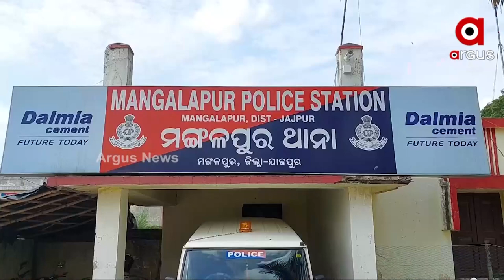କାଳିଆ ସତ ଖୋଲିଥିଲେ ବନ୍ଧା ହୋଇଥାନ୍ତେ ଏକାଧିକ ବିଜେଡି ନେତା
ଯାଜପୁର କଉଡିଆ ନାଳରୁ ଅକ୍ଷୟ କୁମାର ବାରିକ ଓରଫ୍ କାଳିଆର ମୃତ ଦେହ ଉଦ୍ଧାର ଘଟଣା । ଦିନକୁ ଦିନ ବଢ଼ିବାରେ ଲାଗିଛି ବିବାଦ। କେମିତି ହେଲା କାଳିଆଙ୍କ ମୃତ୍ୟୁ । ତାକୁ ନେଇ ସସପେନ୍ସ ଜାରି ରହିଛି । ପରିବାର ଲୋକେ ଏହାକୁ ଏକ ହତ୍ୟାକାଣ୍ଡ ବୋଲି ଅଭିଯୋଗ କରିଛନ୍ତି।